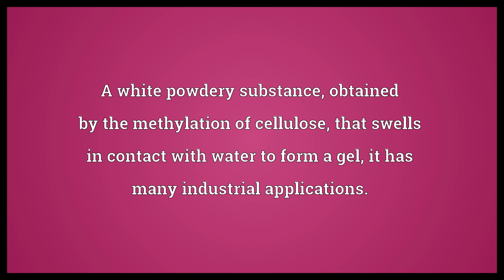Methylcellulose Meaning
Video shows what methylcellulose means. A white powdery substance, obtained by the methylation of cellulose, that swells in contact with water to form a gel, it has many industrial applications..  Methylcellulose Meaning. How to pronounce, definition audio dictionary. How to say methylcellulose. Powered by MaryTTS, Wiktionary